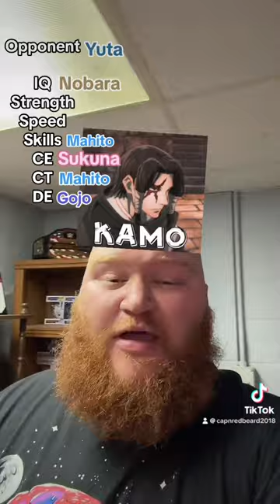Who Takes The W⁉️